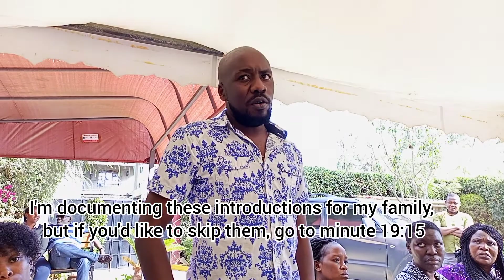VLOG - Spending Time With Family /Linda Mary/Kenyan YouTuber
This vlog is all about spending time with my family. I hope you enjoy it.